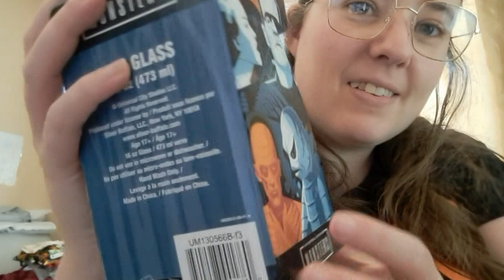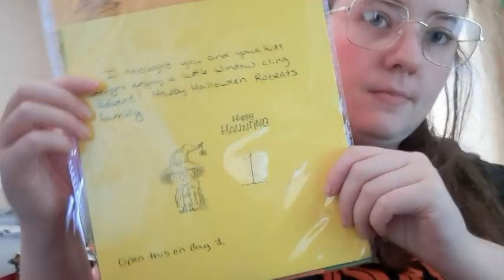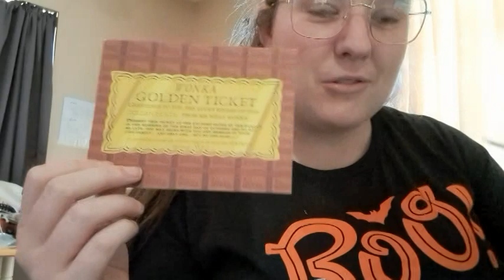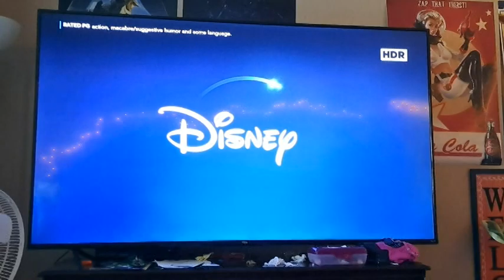Vlogtober 2022 Day 1 | Some Daily Chaos